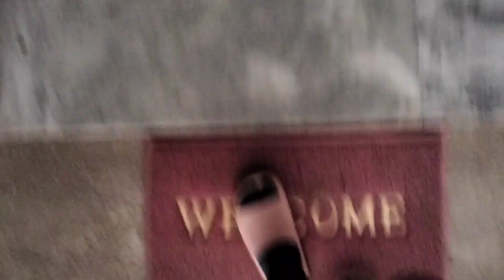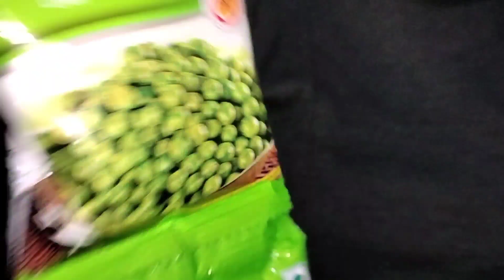পুৰা মাংস || Smoked Chicken